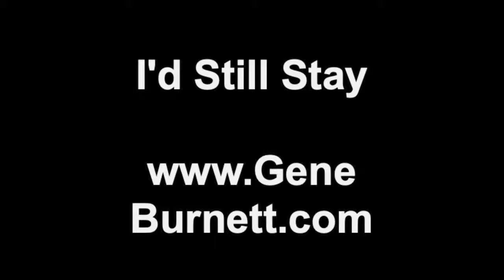I'd Still Stay~Gene Burnett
Here’s my song “I'd Still Stay“ and some of our beautiful Southern Oregon sky.

The song is from my album "You Are Wrong” and, like all of my songs, it's available for downloading free or with a donation It's also available at iTunes and CD Baby and other e-retailers of music, where it might be faster and easier to find...but it'll cost you a buck.